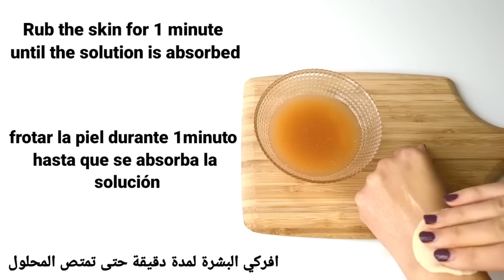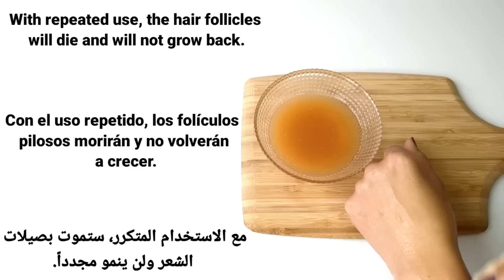Un composant plus puissant que le laser ! Il élimine définitivement les poils du visage et du corps